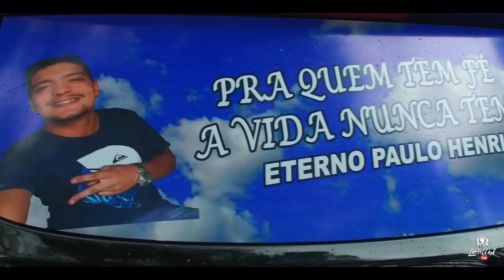Bubble Gun Treffen X / 📽️ CASTELLANI bgt10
É a primeira vez da Castellani Produções no evento e posso te falar? O clima é ANIMAL!!!
Fizemos também uma linda homenagem ao eterno Paulo Henrique, lançamento em breve aqui no canal.
Já explode no compartilhamento que esse evento merece.
Um abraço pra eles, um beijo pra elas, valeu zé!

OBRIGADO / DEUS É FIEL  🏆

RR DRONES (manutenção e assistência técnica)
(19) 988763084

- Lifestyle Fake (feat. Jé Santiago, Derek &amp; Dfideliz)